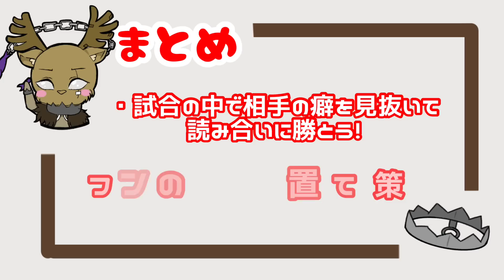【鹿3位】罠カチャカチャ...チェーンびゅんびゅん。はい、勝利！【第五人格】【IdentityV】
▼粉Tube・粉クランに関するお話しはこちらのDMまで
※コラボや動画投稿依頼など大歓迎です

◆主要メンバーのファンタグです！◆
ふえ：かたくりこふ絵
えりこ：絵りこ
すこしろ：しろの絵日記
めあ：めあにっき
おみ：びす粉あーとおみ
うさぎbot：うさぎの観察絵日記
っぺえもん：っぺ絵もん
※イラストなどを描いていただいた際には
このタグを付けて投稿していただけると嬉しいです！